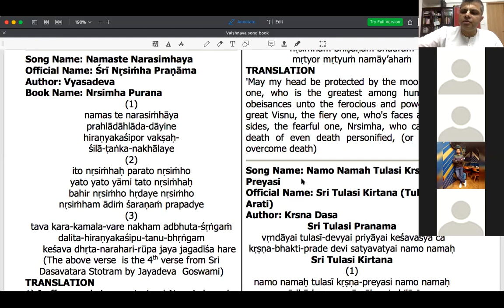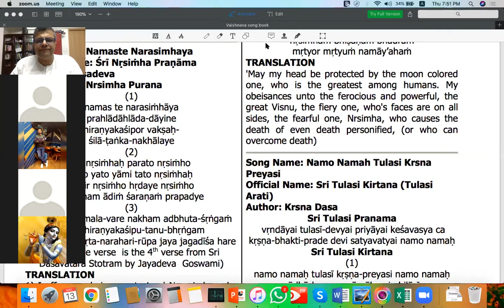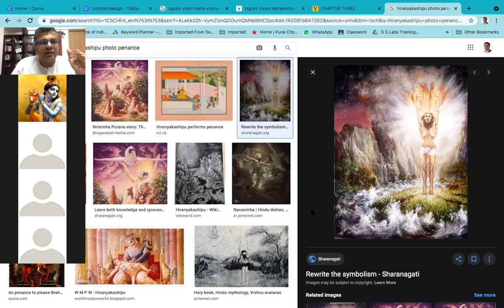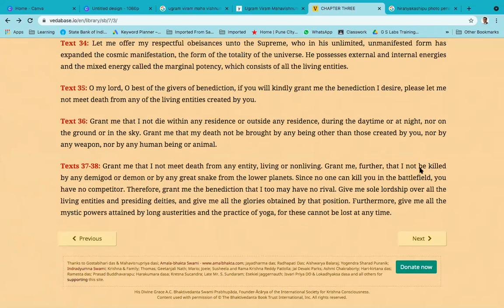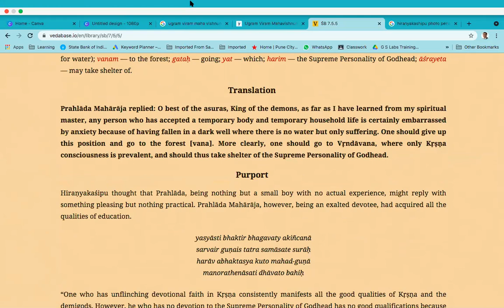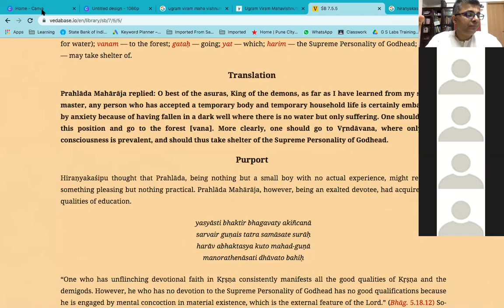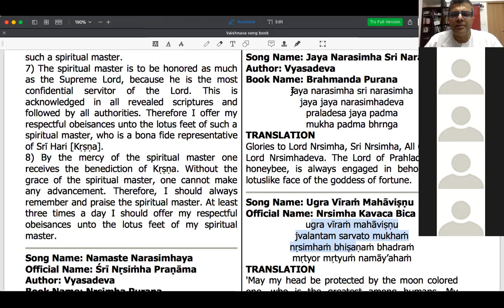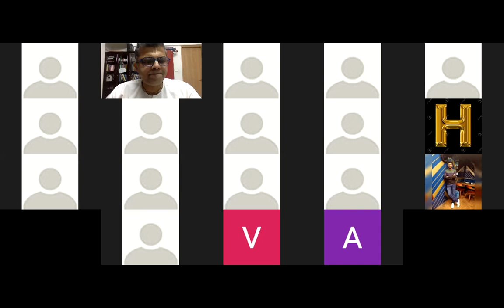Srimad Bhagvatam | Narasimha Lila | 13 May 2021